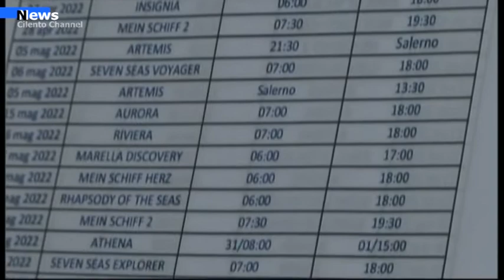Salerno, Stagione delle crociere:presentato l’intero calendario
Il giorno dopo la conferenza stampa nella quale è stato presentato l’intero calendario che prevede a partire dal 21 marzo, il ritorno e l’approdo di 70 navi nel porto di Salerno, si registrano commenti positivi verso la notizia e le conseguenze sull’economia della città. Tra i primi ad esprimere soddisfazione anche personale è il consigliere comunale di Salerno, Rino Avella che già amministratore dell’Ept di Salerno negli anni passati fu tra i primi a credere nelle potenzialità del  settore.